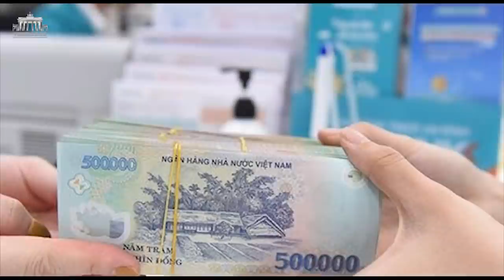Trước dịch Covid, công nhân VN đã làm việc kiệt sức và lương 'dưới đáy châu Á'